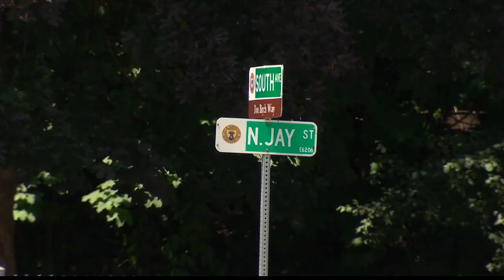Police investigating Saw Mill Tavern shooting